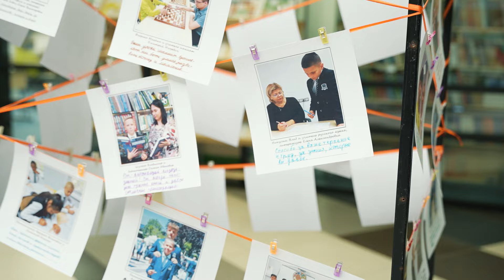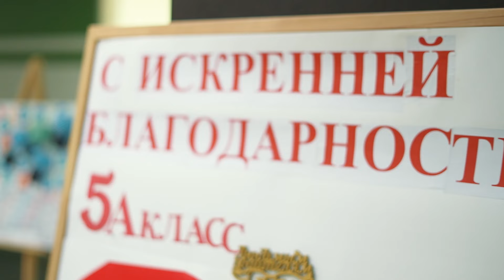День открытых дверей в Академии ФК «Краснодар»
📆 Вчера в Академии чёрно-зелёных прошло одно из самых долгожданных событий года — День открытых дверей!

👀 Отличная возможность, чтобы посмотреть как и чем живут молодые футболисты и футболистки ▶